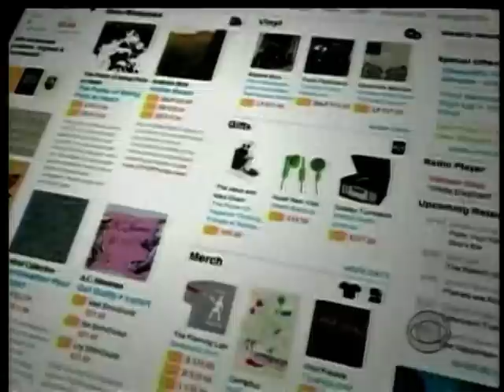In Praise of Vinyl LP's-CBS Sunday Morning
CBS correspondent Anthony Mason mourns the passing of record stores like Virgin, and the vinyl LP in particular. I especially like the closing, where it mentions why younger people are reconsidering the LP.